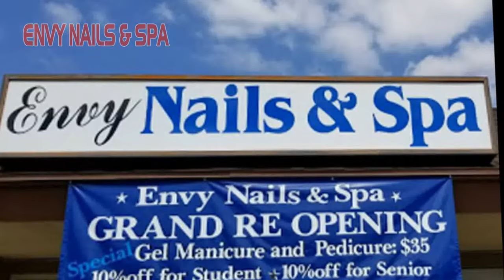Envy Nails & Spa - La Habra, California 90631